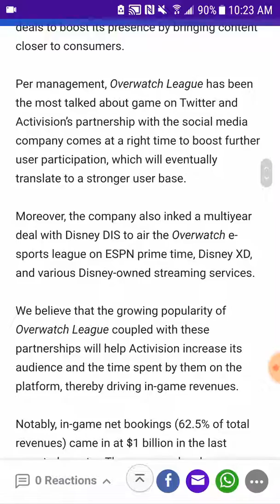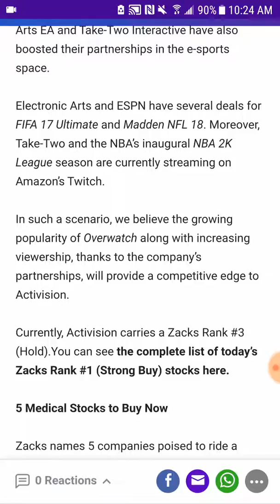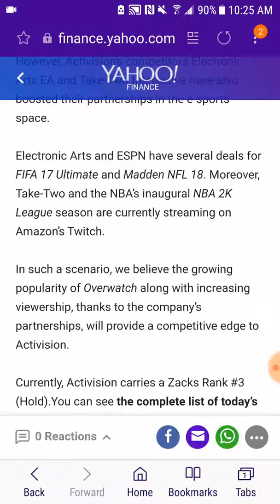I'm invested in all 3 Gaming stocks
Each company seems to generate consistent revenue in independent areas. All 3 could thrive.